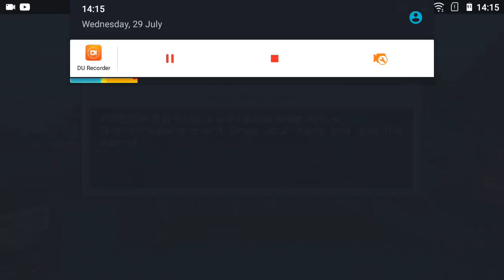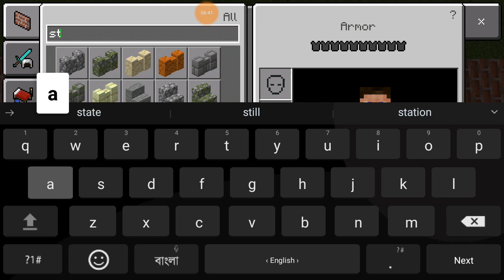Minecraft shohid minar.